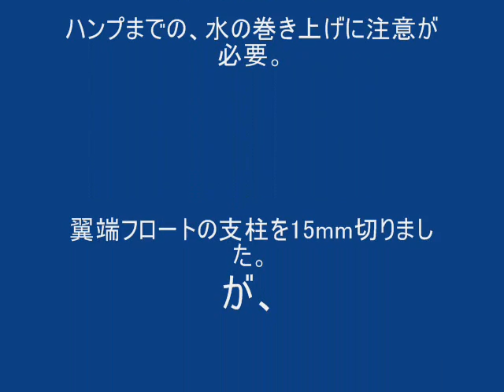Dynam PBY Catalina ARF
Span 1470mmの「ツインモーター」の飛行艇です。付属のブラシレスモーターは非常にパワフルで、簡単にループができました。肝心の「船底」はプラスチックの整形板で補強してあります。ただし翼端フロートが常時水に浸かっていたので、15mmほど支柱を短縮しました。